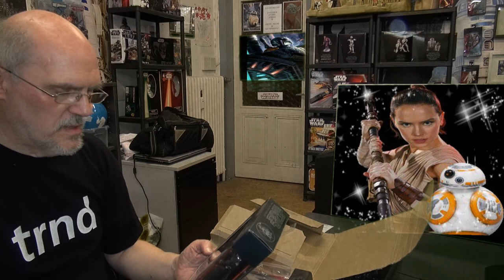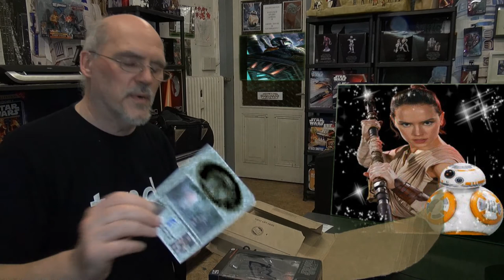Star Wars Fans Stadt Essen Club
Der neue Star Wars Fans Stadt Essen Club beim Sondersender-nrw.tv zeigt alles über Star Wars Cosplayer und Sammler wie auch Wissen-wertes über dieses Thema. Wir feierten 40 Jahre Star Wars und waren selber 30 Jahre Involviert in der Deutschen PR für Krieg der Sterne.